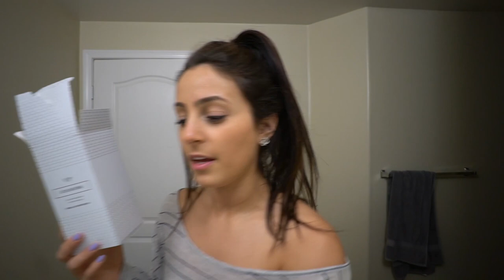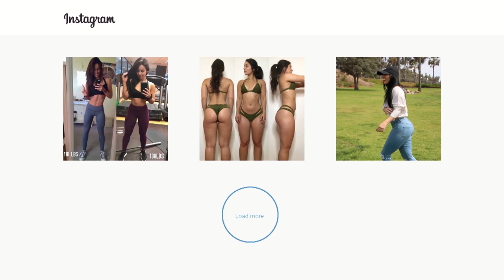Getting My Groove Back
In this video, I talk about what i'm doing to get my motivation back in the gym and getting my groove back! I also review one of Vanity Planets teeth whitening products I used before my photoshoot. Enjoy!